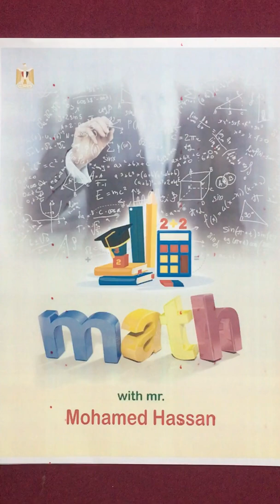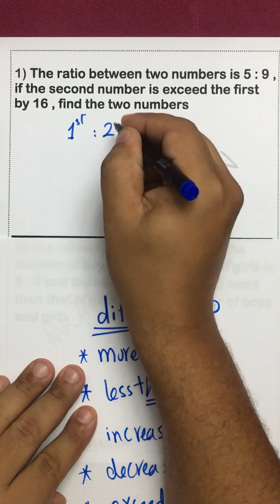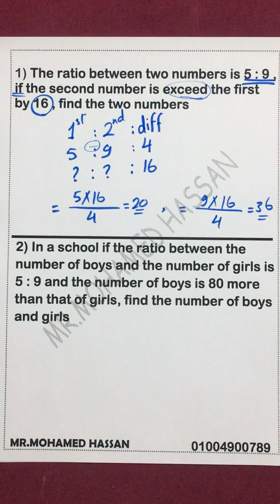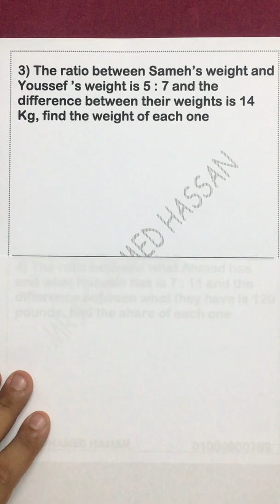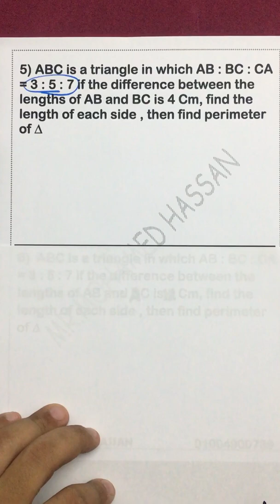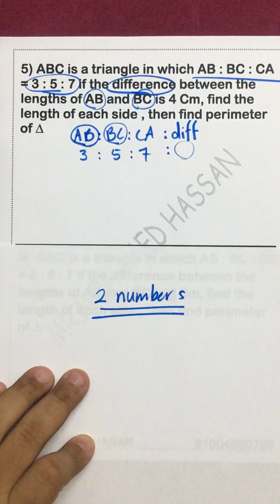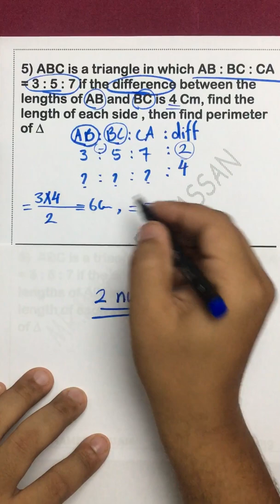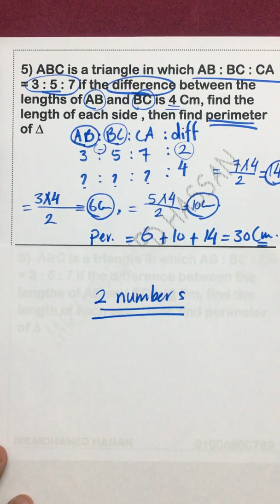The Most Rational Ways - Application on Ratio and its Properties Part 3 💪💪3️⃣ الصف السادس الابتدائي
How to Solve the Story Problem that is the Most easy way to educate the rational way